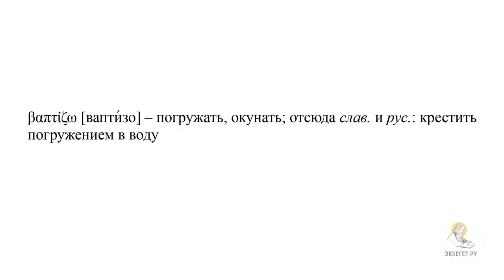ЧТО ЖЕ ТЫ КРЕСТИШЬ ? Два посольства к Иоанну Крестителю (Ин. 1: 19-27) Протоиерей Димитрий Юревич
В сегодняшнем видео вместе с кандидатом богословия, заведующим кафедрой библеистики Санкт-Петербургской духовной академии, членом Межсоборного присутствия Русской Православной Церкви Протоиереем Димитрием Юревичем говорим о двух Посольствах из Иерусалима к Иоанну и касаемся следующих тем:

🔸 О Крещении Господа Иисуса Христа по Евангелию от Иоанна
🔸 О двух посольствах из Иерусалима к Иоанну Крестителю
🔸 О том, что деятельнось Иоанна Крестителя была уже под присмотром
🔸 О посланных людях храмовым духовенством из Иерусалима к Иоанну Крестителю
🔸 О вопросе от храмового духовенства к Иоанну Крестителю
🔸 О служении Иоанна Крестителя
🔸 О призыве к иудеям Иоанна Крестителя
🔸 О том, что деятельность Иоанна Крестителя привлекла внимание
🔸 Об ответе Иоанна Крестителя
🔸 О вопросах, которые задавали посланные люди
🔸 Об остальных ответах Иоанна Крестителя
🔸 О тех словах, которые говорит Иоанн Креститель о себе
🔸 О втором посольстве от фарисеев
🔸 О практическом вопросе от фарисеев
🔸 Об ответе Иоанна Крестителя фарисеям
🔸 Об описании событий Крещения Господня
🔸 О месте Крещения Господня
🔸 О свидетельстве Иоанна Богослова о словах Иоанна Крестителя об Иисусе
🔸 О том, что ожидали иудеи от Мошиаха
🔸 О Кумранской рукописи и ее содержании
🔸 Об отсылке к Пророчеству Исайи
🔸 О словах Иоанна Крестителя о том, что Иоанн "не знал" Иисуса, хотя они были родственниками
🔸 О свидетельстве Иоанна Крестителя о Духе в виде Голубя, сходящего на Иисуса
🔸 О смысле Крещения Иисусова и фразы "Крестящий Духом Святым"
🔸 О свидетельстве Иоанна Крестителя о Иисусе Христе, как Сыне Божьем
🔸 О том, как иудеи понимали фразу "Сын Божий"
🔸 О том, что в Евангелии от Иоанна мы часто встречаем ситуации когда Иисус Христос возводит иудейское понимание "Сын Божий" до его действительного значения